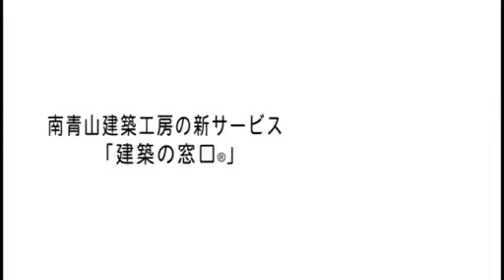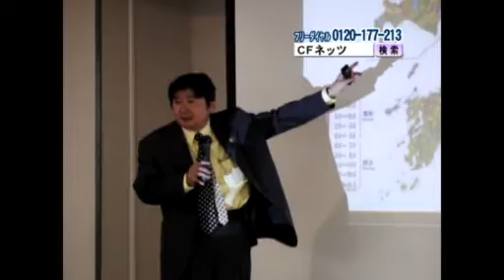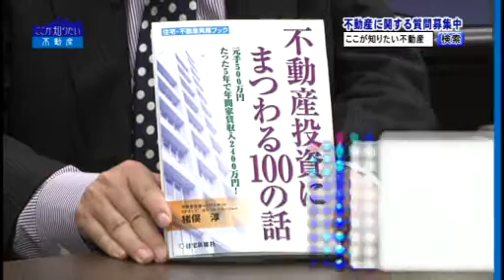ハウスメーカーの選び方。どうしたら失敗しないか？お答えします！西岡麻生とＣＦネッツ代表倉橋隆行が出演するジェイコムＴＶ「ここが知りたい不動産」 #9[2014年6月放送]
【株式会社シー・エフ・ネッツ ホームページ】

「不動産」の疑問に、プロが分かりやすく解説！

皆さんの身近に存在しながらも、その扱いには法律をはじめ、様々な専門知識が必要な「不動産」。

皆さんが「不動産」と向き合う時、ちょっとした事から大きな事まで、数々の疑問に直面します。

その疑問にお答えするのが、不動産コンサルタント会社「（株）シー・エフ・ネッツ」代表の倉橋隆行氏。